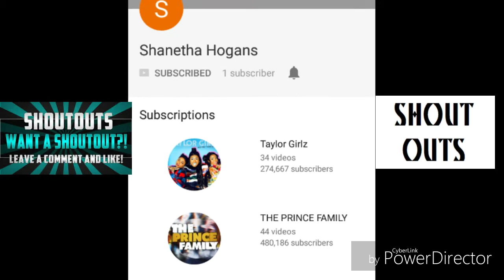SHOUTOUTS #6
More shout outs or coming!